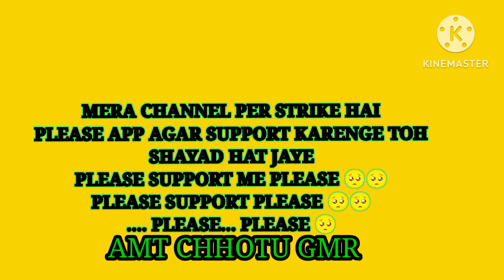MAE SAARI RAAT USSE CHHUNE SE DARTA RAHA| TRD SAD SHAYRI STATUS 💔|BROKEN FREE FIRE STATUS 💔| NEW SAD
sad ness
please support me bro please 🥺
please 🥺🥺